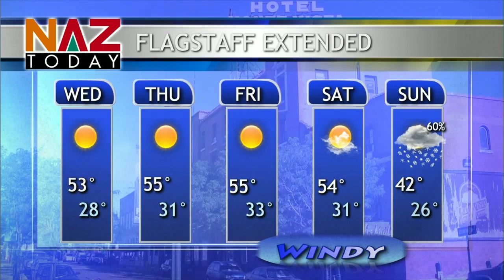Flagstaff Weather — March 26, 2024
Student forecaster Jordan Vallender brings the latest with cloudy skies and a chance of snow showers.